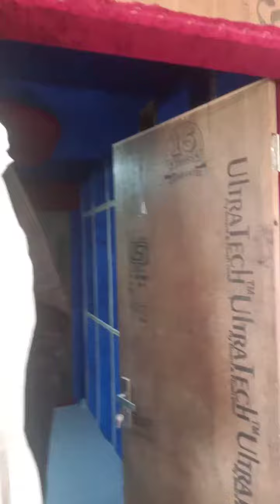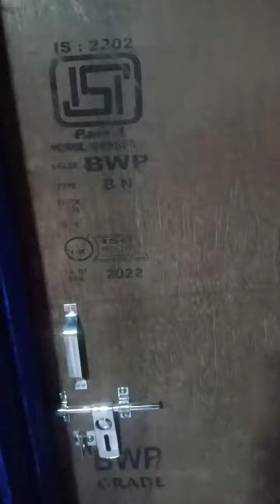दोस्तों बहुत प्रयास के बाद फाइनली आज मेरी खुद की म्यूजिक कम्पनी खुल ही गई दोस्तों Chauhan Mukesh